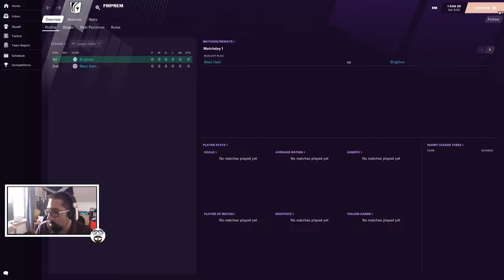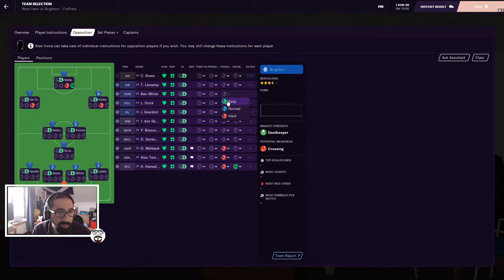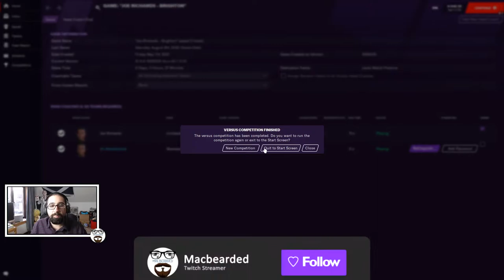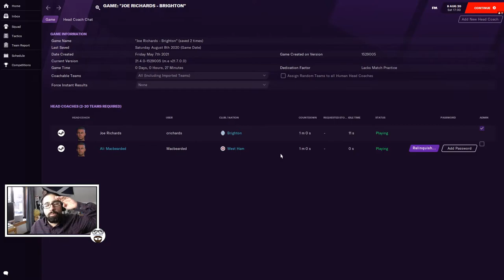THE BEGINNING OF RELEGATION BATTLE! ¦ FMPL West Ham Story - GW15 Against Brighton ¦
96 Views - Feb 9, 2024

Welcome!! This series will be highlights from the stream playing these matches. SO I am playing in a Football Manager version of the Premier League where you play each team twice each week. We are up against other content creators and FM lovers. So at the start of the season we had 6 players we can transfer to the squad within our own budget (5 sale transfers and 1 free transfer). With the £26M I had I managed to sign

Dominick Livakovic, Denzel Dumfries, Jonas Svensson, Andrea Petagna, Kevin Theophile-Catherine and The Lord Nicklas Bendtner.

UPDATE: So not only I have these players signed in I also got more money for the 2nd transfer to then sign in Marek Hamsik, Callum Chambers (Loan), Redo Rinaldi, Emmanuel Emenike and Jonjoe Kenny (Loan)

With these 11 I shall challenge the league and hope to end up in a pretty decent position but not only that we have one more twist that I put myself on it. Imma be having a poll every week on Twitter which you guys get to decide what formation I play and I try to play it. This should be fun anyway here we go!!

After clutching a win out of Chelsea we now head into fighting Brighton. The win against Chelsea has rekindle the potentialness to get out of relegation.

Manager for Brighton is JoeR and this will be our 2nd time for our meeting as he was previously the Sheffield Utd.

REMEMBER: I hope you enjoy the episode and remember to comment, leave a like and sub to the channel if you do like the content :) I appreciate deeply if you subscribe as I am trying to get to 1000 subs and I appreciate everyone who helps me out!

If you like to check out my stream when I stream various games by all means it is

Check out my youtube channel for other games I play such as Rocket League, Football Manager and many more.